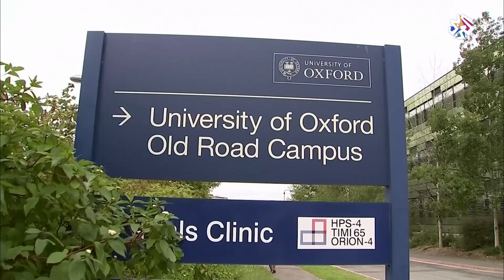اليمن .. دلالات اقتحام قصر المعاشيق ومصير اتفاق الرياض │صباح النور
استضاف برنامج صباح النور في فقرة "مع الخبر" الكاتب والمحلل السياسي عادل المثني لمناقشة دلالات اقتحام قصر المعاشيق في عدن وتداعياته على اتفاق الرياض بين المجلس الانتقالي الجنوبي والحكومة اليمنية.